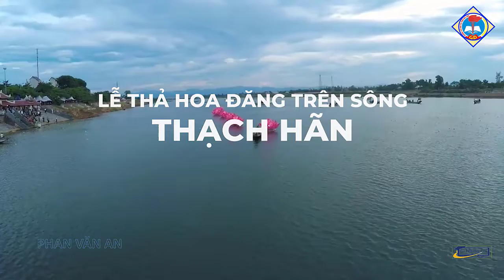LỄ THẢ ĐÈN HOA ĐĂNG TRÊN SÔNG THẠCH HÃN (THUYẾT MINH)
Kênh Tư liệu dạy học mục đích không tạo ra để kiếm tiền mà chỉ phục vụ cho việc hỗ trợ giáo viên và học sinh làm tư liệu dạy học. Trong thời gian ngắn, không thể có được những sự kiện để tôi lấy tư liệu nên xin phép Kênh Đài PTTH Quảng Trị,  Kênh Yamaha Trung Tá cho phép tôi sử dụng một số thước quay của quý kênh để làm tư liệu.